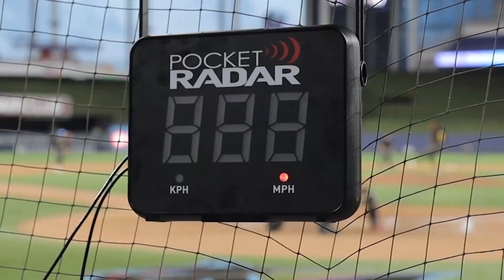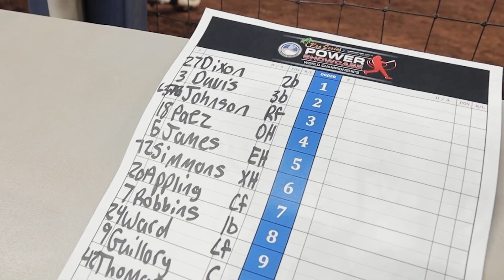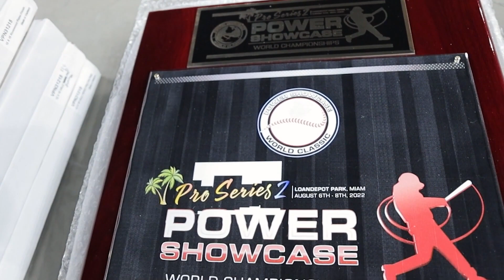POWER SHOWCASE Pro Series 2 ~ Blake Swanson - RAWLINGS - loanDepot Park, August 6-8, Miami, FL 2022.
POWER SHOWCASE Pro Series 2 ~ Blake Swanson - RAWLINGS TIGERS - Player Highlight Video - loanDepot Park, August 6th through the 8th, Miami, FL 2022.